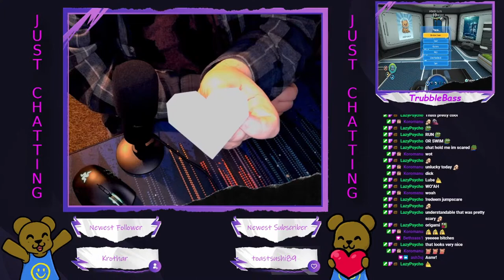Origami Points - A heart for Bethsass1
Bethsass1 redeemed points for a mid-stream origami on Twitch.
This is a modular heart, a simple one good for gifts and special occasions.